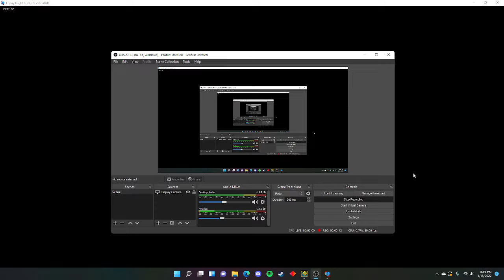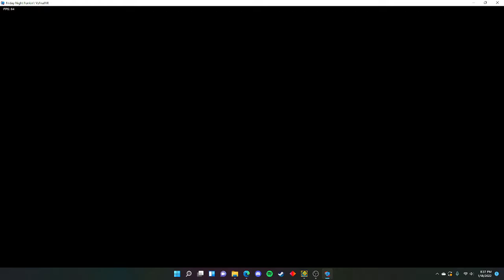ONE OF THE BEST UPCOMING MODS EVER! | Friday Night Funkin' Vs FNaF AR Mod DEMO!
BennySleepyBoi: Didn't want any socials linked in the mod.